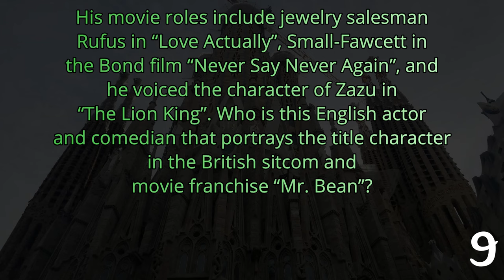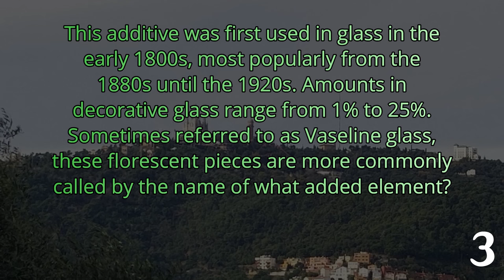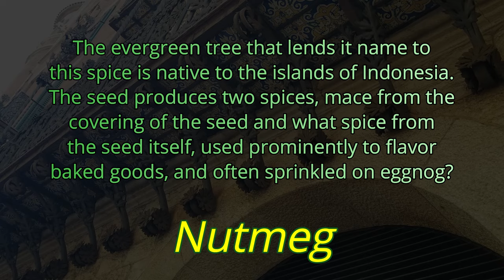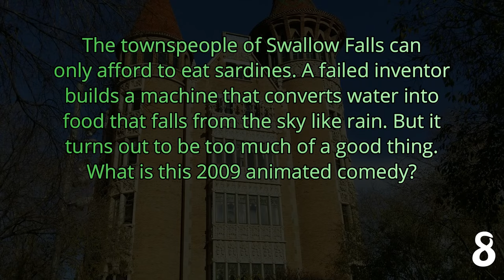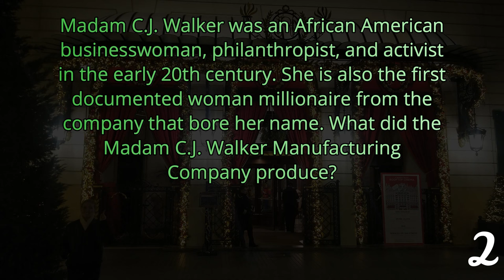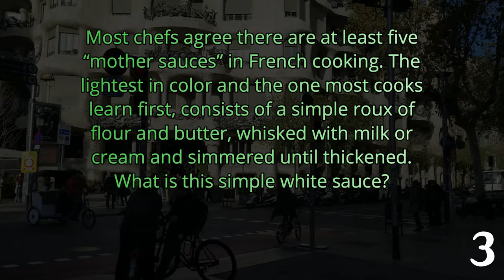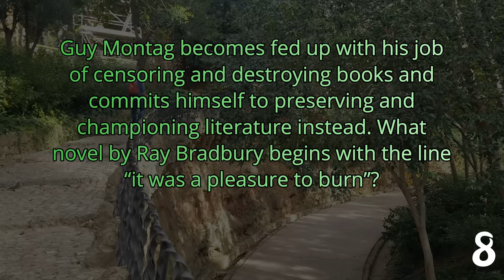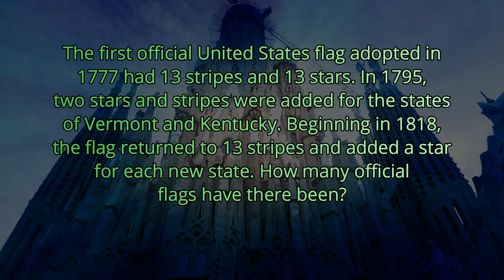DAY 274 - Quizlet Challenge - a Dave and DJ Trivia Quiz ( ROAD TRIpVIA- Episode 1293 )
Quizlet Challenge:  Dave and DJ

EPISODE 1293 |
21 Questions / 14:32 Minutes